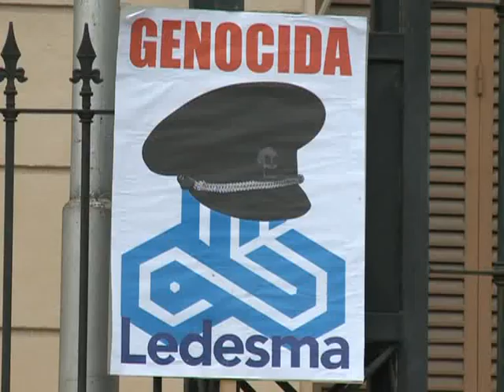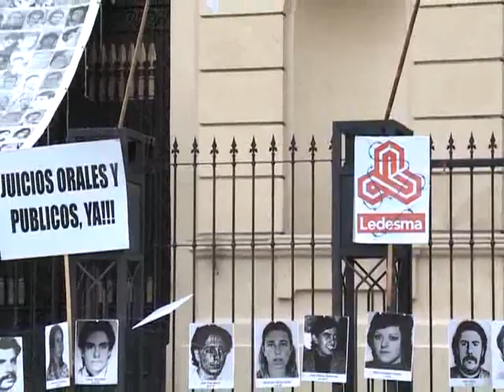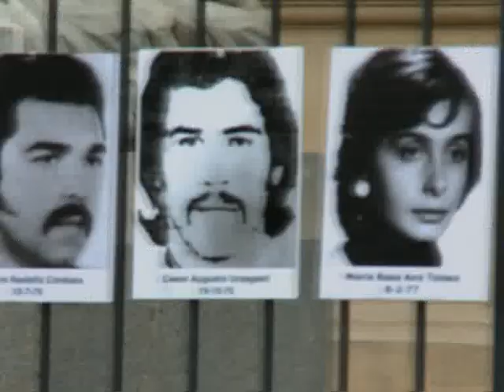Adriana Arédez pide que Blaquier "respete las leyes de las que se beneficia"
Adriana Aredez, una de las querellantes en la causa por la "Noche del Apagón", consideró que el empresario Carlos Pedro Blaquier.